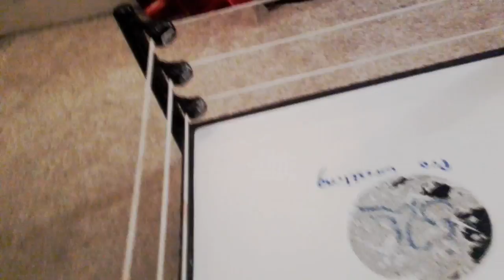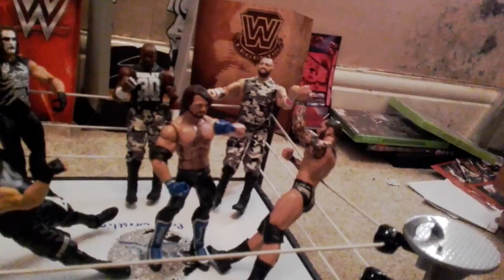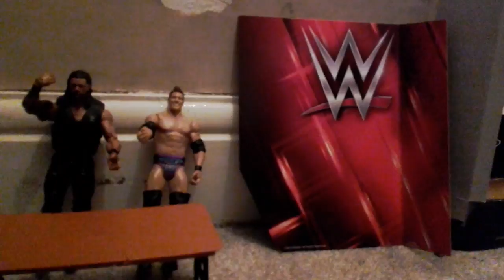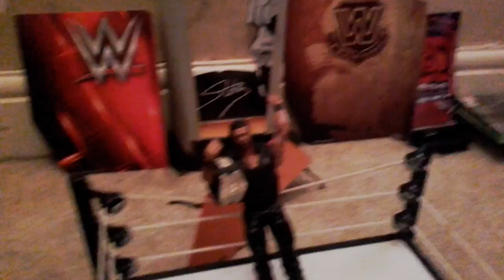WMA THUNDERBOLT: STYLES GETS SCREWED!